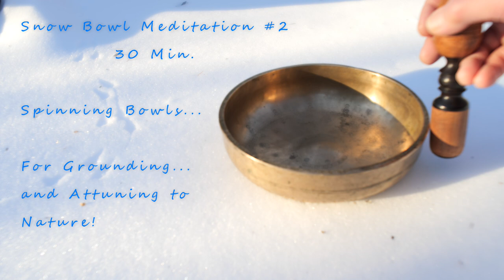Snow Bowl Meditation #2 ~ 30 Min ~ For Grounding and Attuning to Nature! Healing Your Root Chakra!